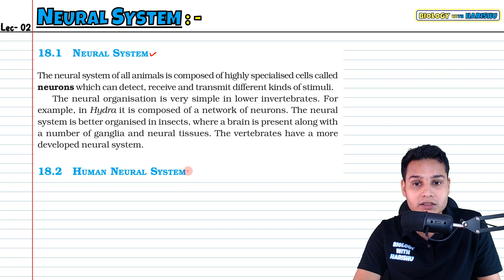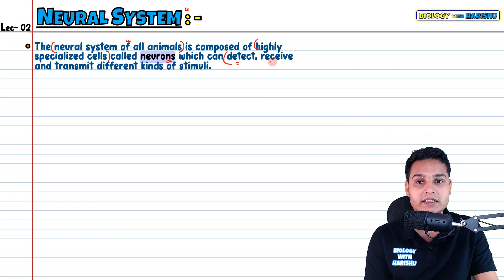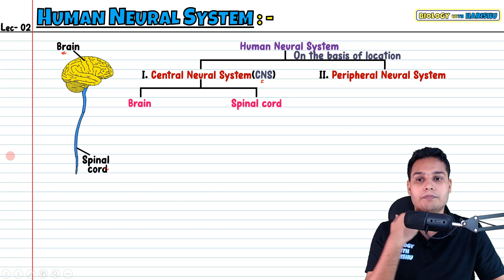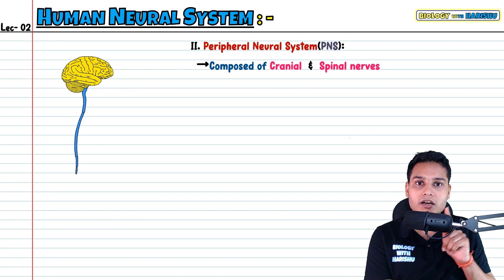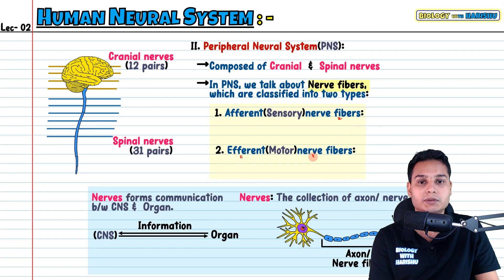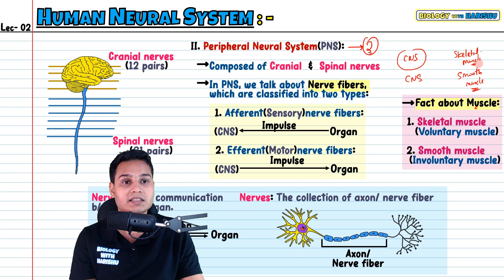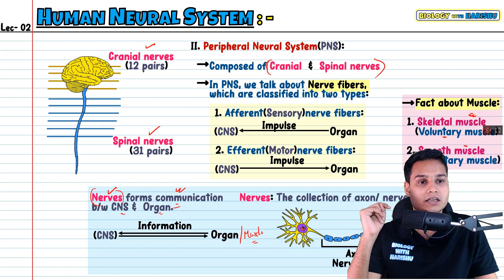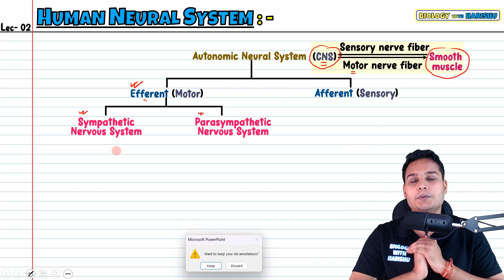Lec 2- Human Neural System | Neural Control & Coordination | NEET | Class 11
See you in the next lecture👋🏻
Take care😇